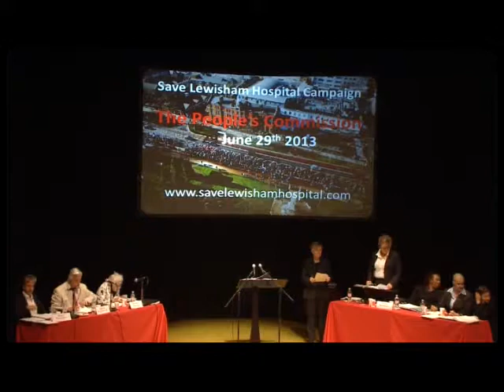Session Five - Maternity Services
The Inquiry into the proposals to close Lewisham Hospital, A&E, Maternity & Childrens Services